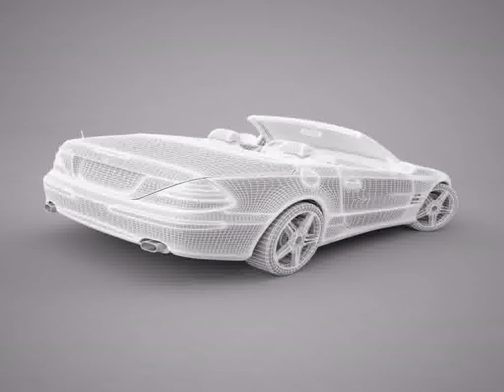3D Model of Mercedes SL500 Convertible Review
Mercedes SL500 Convertible 3D Model in 3D Studio (.3ds), AutoCAD (.dxf), Wavefront (.obj), JPEG, Texture, 3D Studio Max file (.max), 3D Studio Max file (.max), 3D Studio Max file (.max), available This is a model of Mercedes SL500 Convertible. Detailed and realistic view with exterior and interior.

- Suitable for architectural visualizations, advertising renders and other.
- Body paint and other materials are easy to modify. 29701